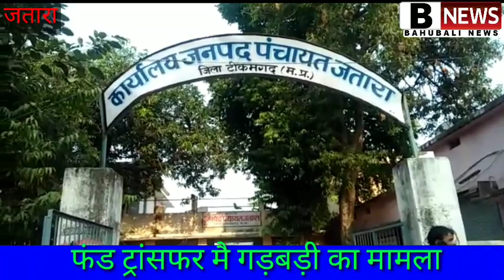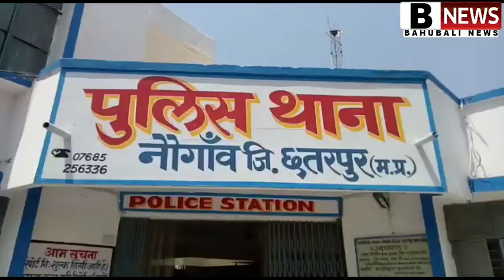नागदा एक्सीडेंट एक की मोत.छतरपुर आईपीएल .जतारा गड़बड़ी का मामला